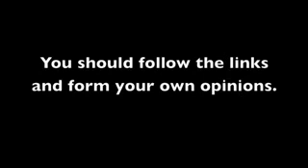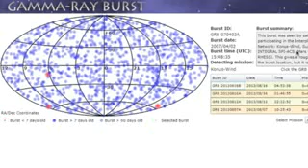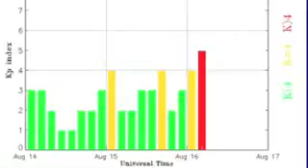3MIN News August 16, 2013 NASA Voyager, TS Erin, Spaceweather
bbcnews,washington dc news,fox 25 news,fox 10 news,e news online,fox news,weird news,fox 2 news,stock market news
free online financial planner, free financial budget planner, free financial planners